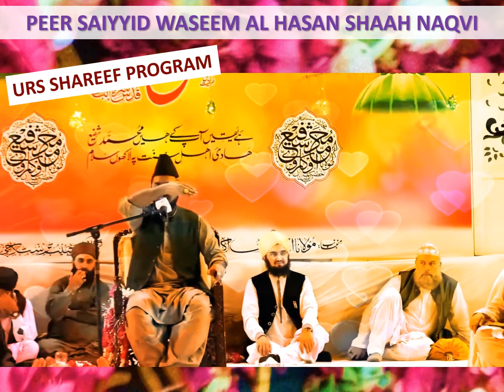URS SHAREEF-HAZRAT HASAN NAQVI BAYAAN -JAAME MASJID GULZAAR E HABEEB